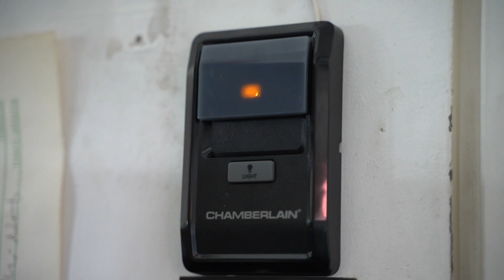Our First Camping Trip! | San Bernardino National Forest (2020)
Our first camping trip together at Dogwood Campground in San Bernardino.  I wish I had filmed more, but we had a short stay so I wanted to enjoy and soak in the only night we had there.  It was an amazing experience and we can't wait to go camping again soon!